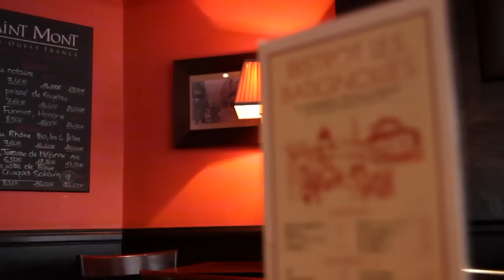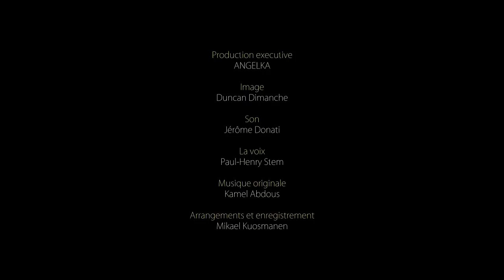LE TEMPS D'UN CAFE - Interview KAMEL ABDOUS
KAMEL ABDOUS pris dans les mailles du filet de LA VOIX nous présente son film LES LUMIÈRES DE LA VIE. Un clin d'œil au cinéma de CHAPLIN. L'histoire d'une rencontre entre deux personnages.

Image : Duncan Dimanche
Son : Jérôme Donati
Arrangements piano : Mikael Kuosmanen

droits réservés - ANGELKA 2011